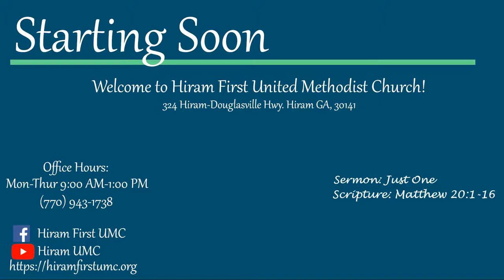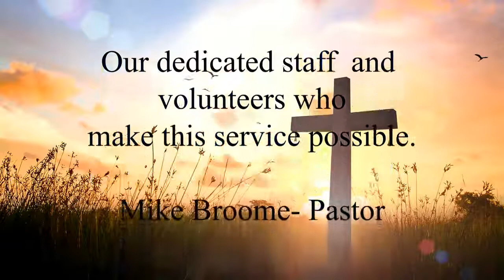September 27, 2020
September 27th in person service.